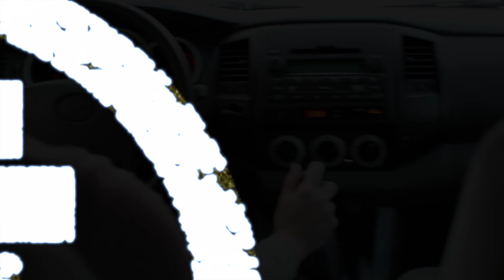2009 Tacoma Diesel D-4D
2009 Toyota Tacoma Double Cab 4WD. We converted this vehicle to a 1KD-FTV turbo diesel found in overseas models. We also converted this particular vehicle to a 5 speed manual transmission during the conversion process.